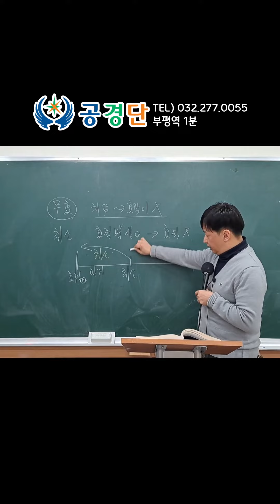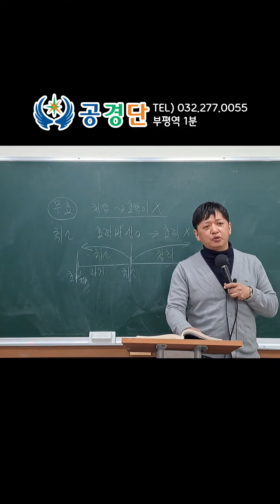무효와 취소 FULL